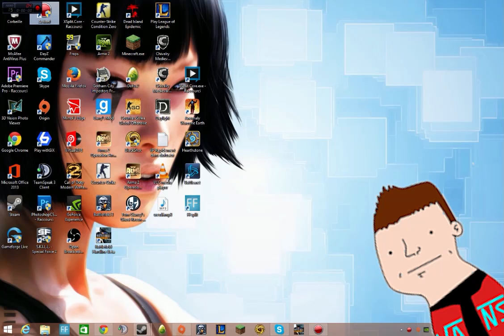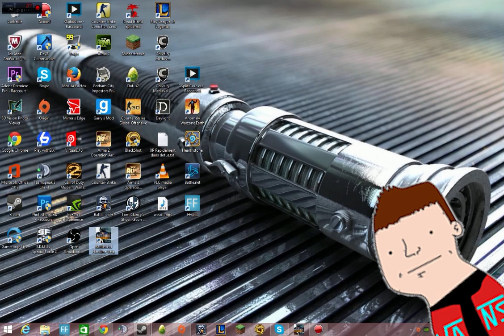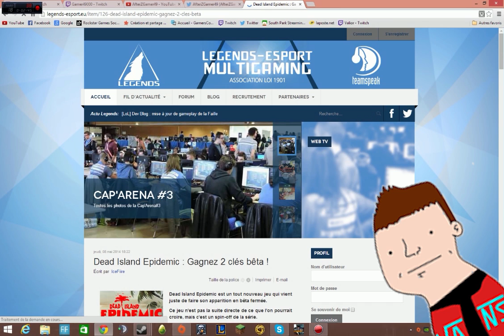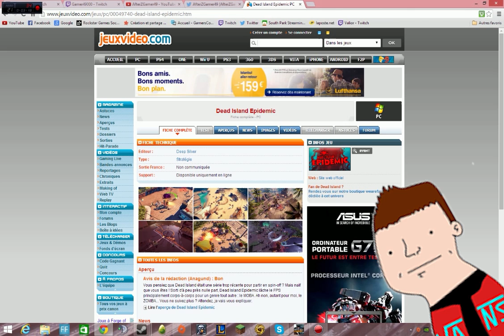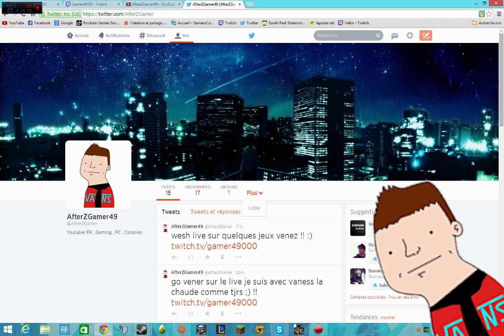NOUVEAUX- Live et 2 jeux Dead Island epidemic a gagner sur le live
►les infos de la video◄